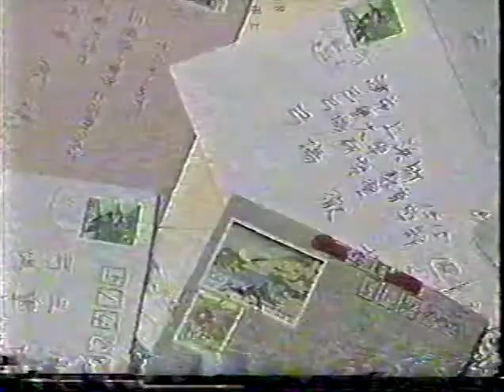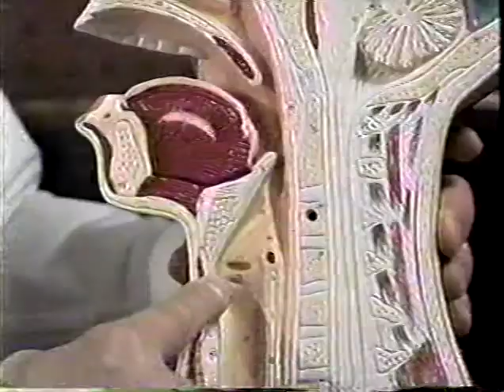JVT - Good News for Off Key Singers